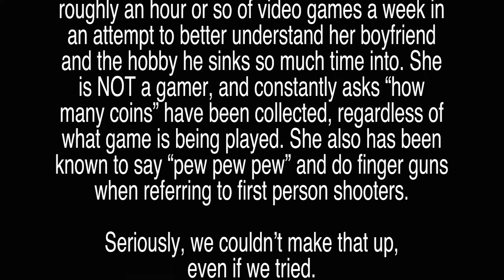Girlfriend Games: Crash Bandicoot